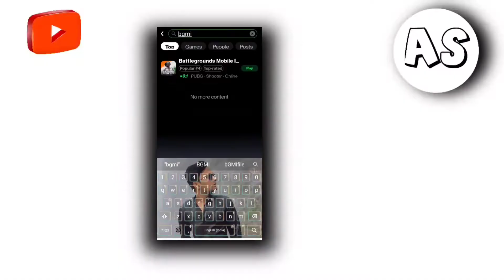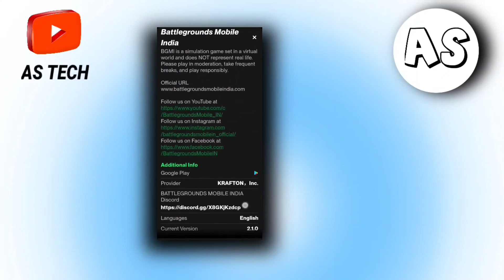BGMI 2.2 Fake update//update Nahin Hua Hai Battleground mobile India 2022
BGMI 2.2 update fake
BGMI 2.2 update Nahin Hua Hai
BGMI 2.2 update
BGMI FAKE UPDATE
bgmi 2.2 update
keyboard
Bgmi not showing in playstore
Bgmi ban in India news
Bgmi remove in playstore
Bgmi ban reason
Bgmi ban permanent
Bgmi ban in India malayalam
Bgmi server problem
Bgmi ban official news
Pubg ban in india
Bgmi again ban in India
Bgmi ban real reason
Bgmi ban youtubers reaction
Bgmi banned in India 2022
Bgmi ban status
Why bgmi banned
Why bgmi removed From playstore
ASTECH